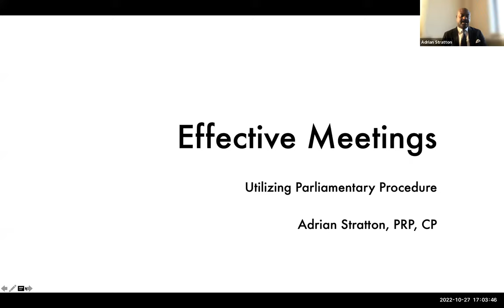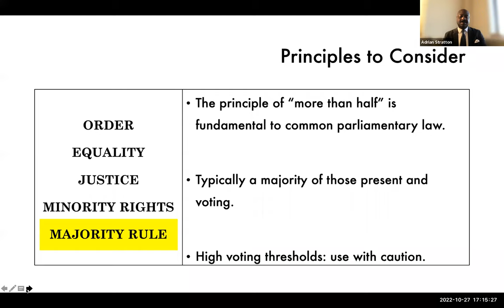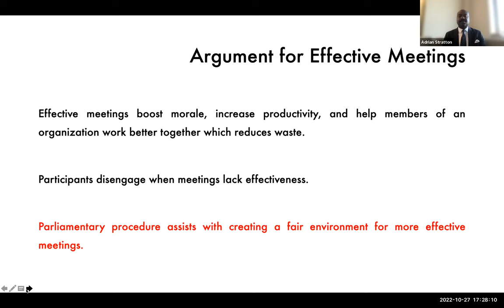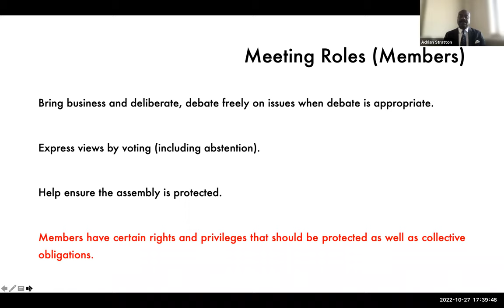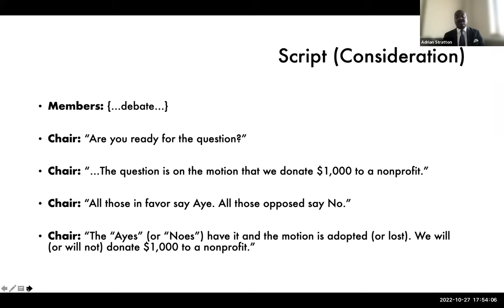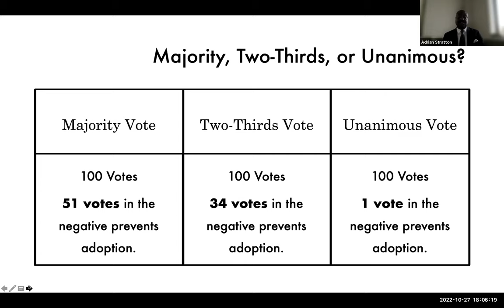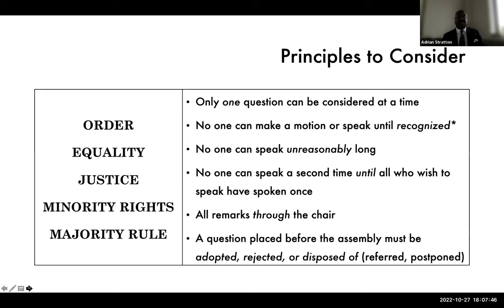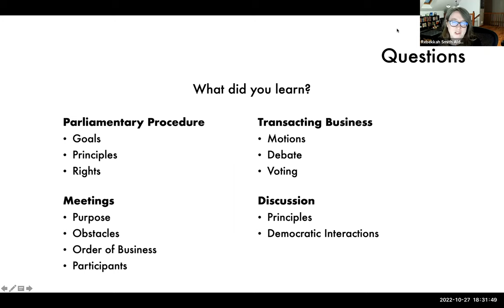Trustee Handbook Book Club Effective Meetings Utilizing Parliamentary Procedure 10 27 22